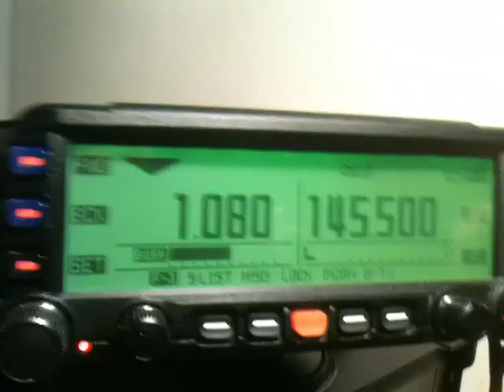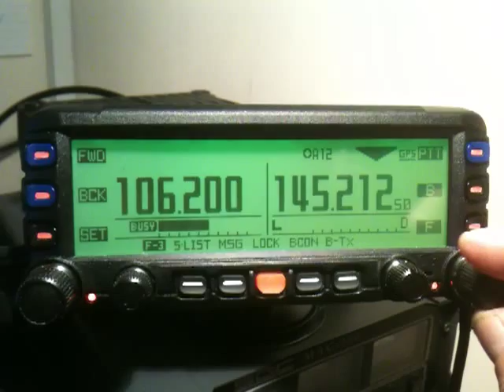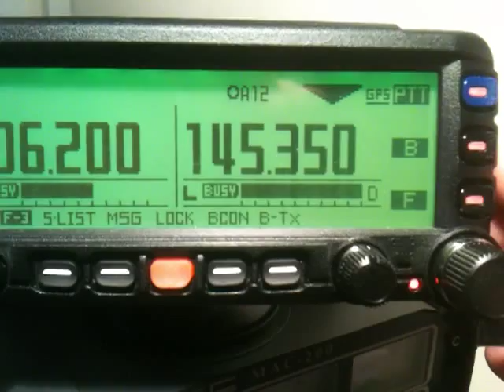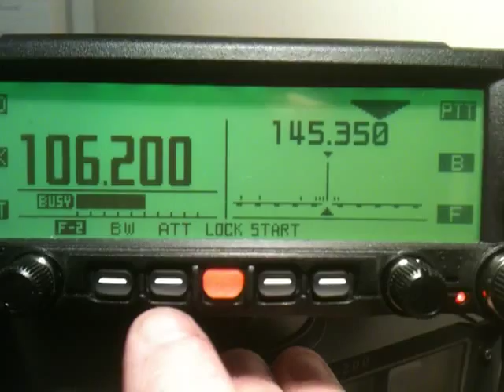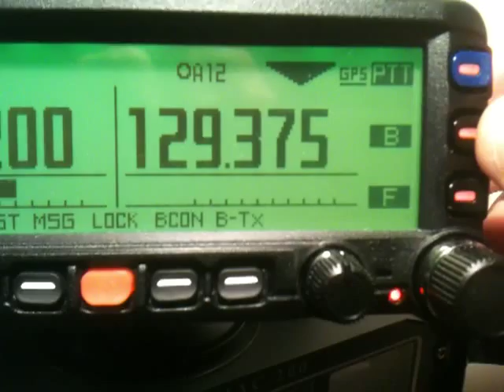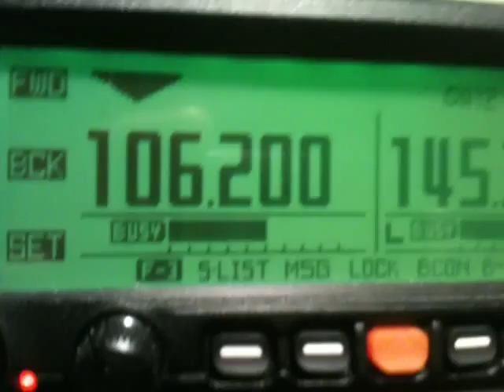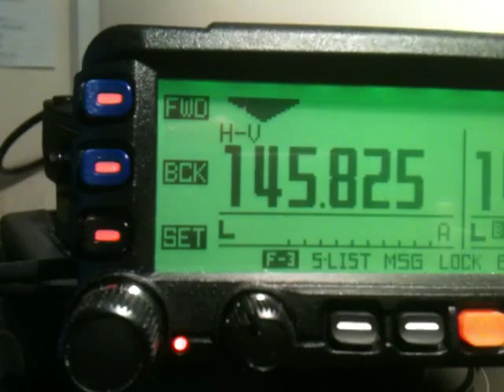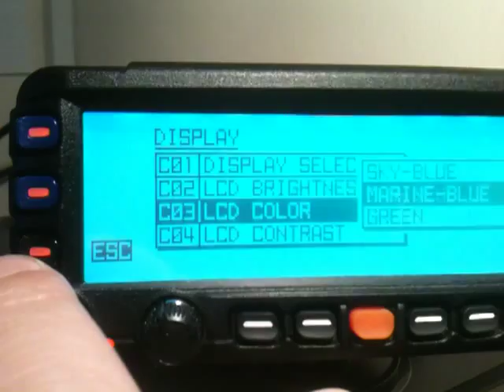Yaesu FTM350.MOV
I have owned The Yaesu FTM.350 now for a couple of months now.
mobile it is perfect apart from the front pannel speakers are not to good
if you have a car with less than 0 road noise inside you realy need an external speaker.
this is my own personal opinion. the FTM is an exelent mobile Transceiver.
the APRS works a treat. and i am looking forward to my next mobile trip now i have had
a better understanding of how to operate some of its functions..
in the shack this gets top marks from me. i would advise anybody buying an FTM350
to set it up in your shack for a couple of weeks. to learn how the radio operates.
i have had the FTM350 linked up to RS0ISS international space station.
and i am looking forward to doing this when out portable.
i have made this short video to give a short insite to the Transceiver in use.